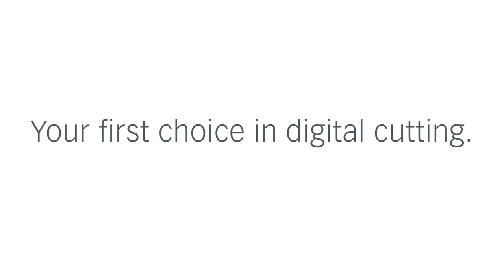Zünd router bit R601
Even more possibilities - With the new router bit R601 from Zünd, you can now also efficiently and precisely route thin materials from a thickness of 0.5 mm.